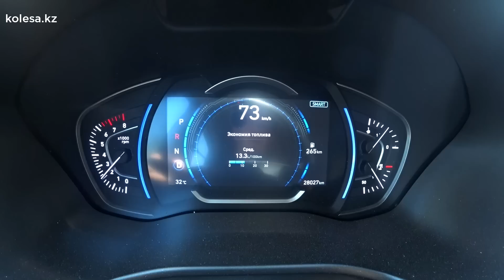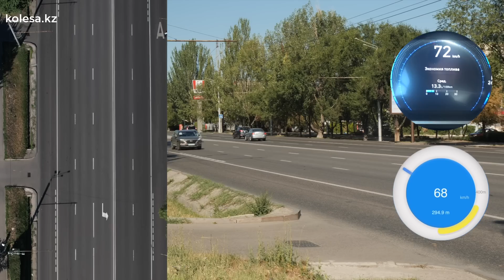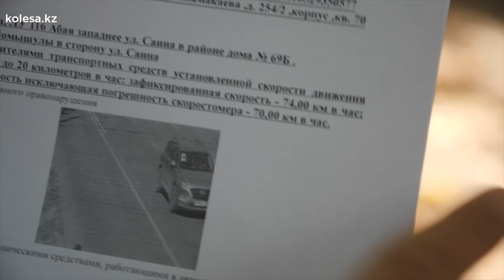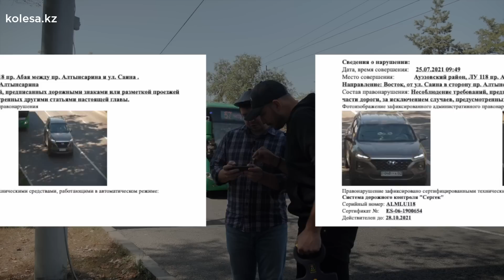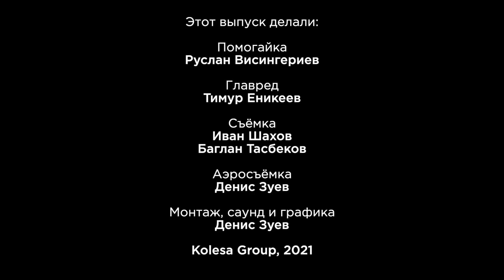«СЕРГЕК»: что ФИКСИРУЕТ, а что – НЕТ? Проверка! «Помогайка» на Kolesa.kz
📲 Уплачивайте штрафы на Kolesa.kz!
Скачайте приложение бесплатно!

В этот раз проверили, как фиксируется нарушение ПДД. В этом выпуске эксперимент с превышением скорости и  выездом на автобусную полосу. Прилетит ли штраф?

Тайм-коды:
00:00 Проверка "СЕРГЕК"
00:38 Эксперимент - превышение скорости
03:30 Результат экспериментов
04:00 Эксперимент - езда по автобусной полосе
05:15 Пришли ли штрафы за превышение?
06:39 Радиус съемки "СЕРГЕК"
08:10 Пришли ли штрафы за автобусную полосу?
08:55 Радиус съемки камеры
09:20 Вывод
09:40 В следущем видео